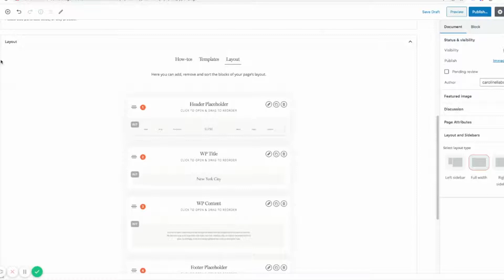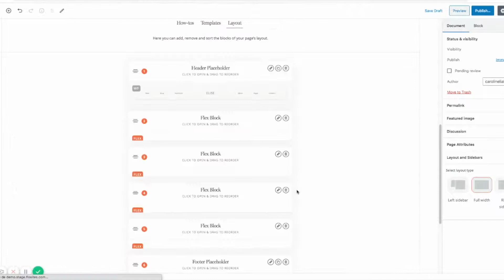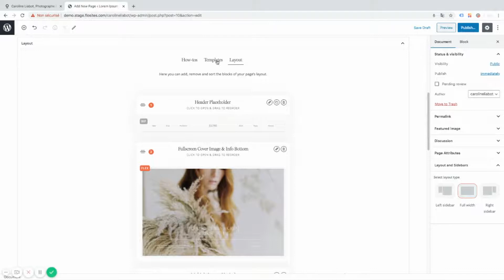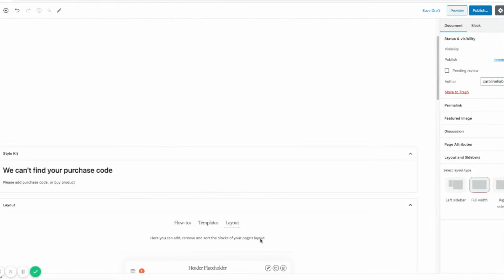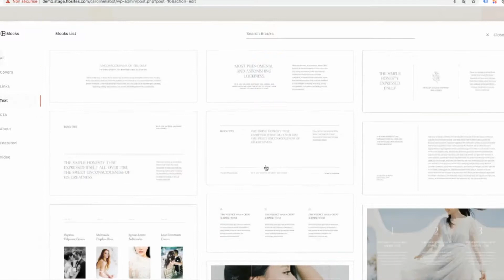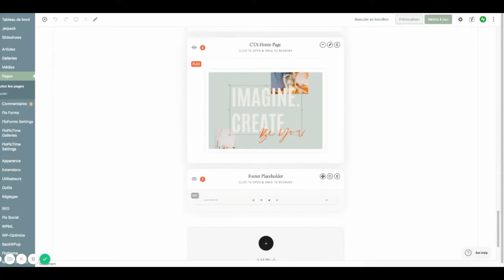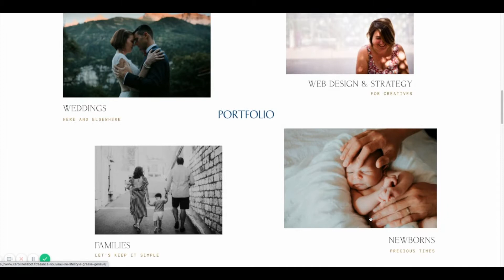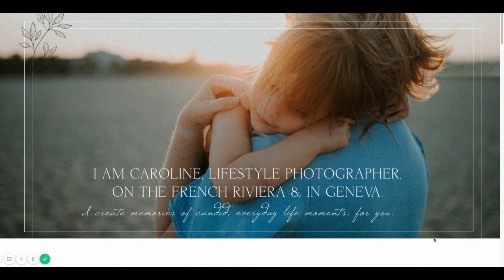How to create a strong homepage with your Flothemes website. Tutorial by Caroline Liabot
Caroline Liabot, is a French lifestyle photographer and website designer with expertise in building websites with Flothemes.

In this video, Caroline shares tips and things you need to consider while planning your website's Homepage. It includes:
- Starting with a pre-made page template
- Editing a pre-made page template
- Library with all flex block templates
- How to edit flex blocks and rename them
- What type of content you need to include on your homepage to better connect with your potential clients.